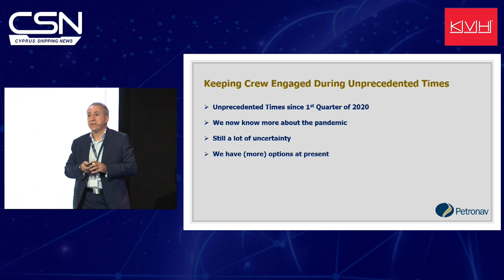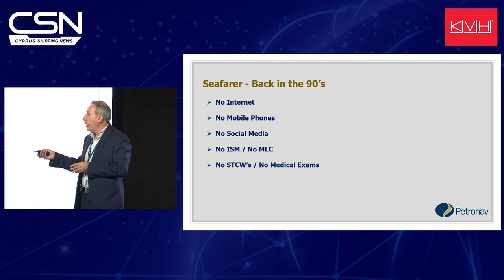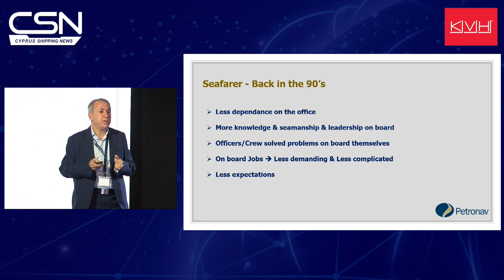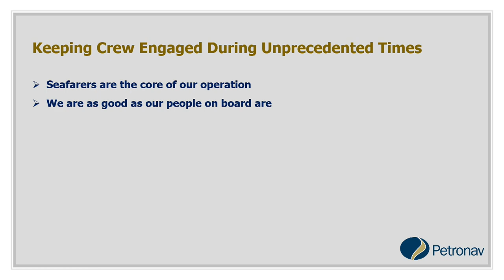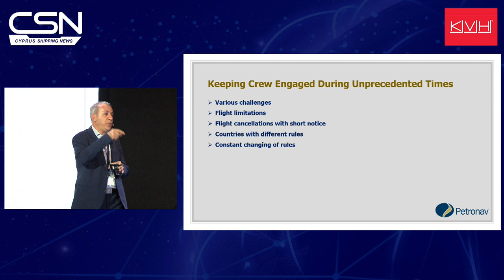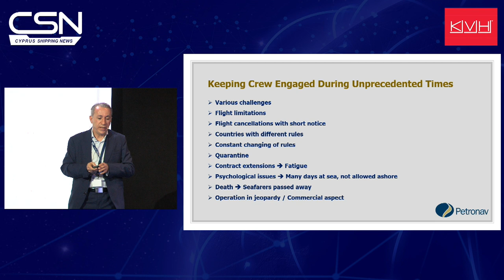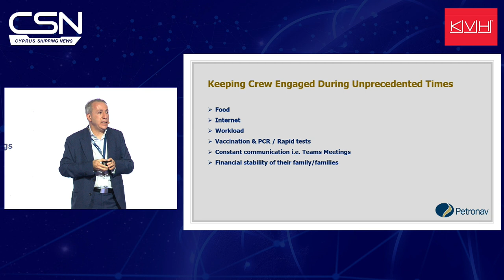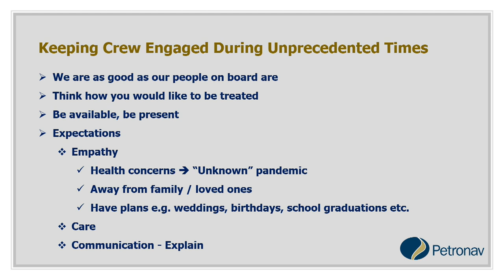"Keeping crew engaged during unprecedented times"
Demetris Charalambous - General Manager - Petronav Ship Management